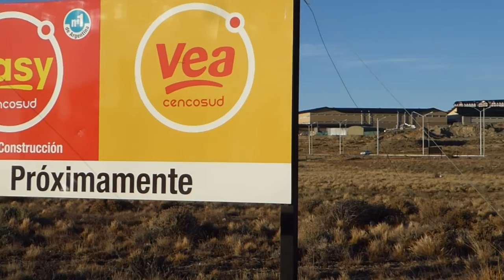EL CALAFATE - LAS TIERRAS DE LOPEZ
José López, el ex secretario de Obras Públicas del kirchnerismo, hoy detenido por arrojar millones de dólares en la puerta de un convento, también compró tierras fiscales en El Calafate. Acá te lo mostramos. Mas información